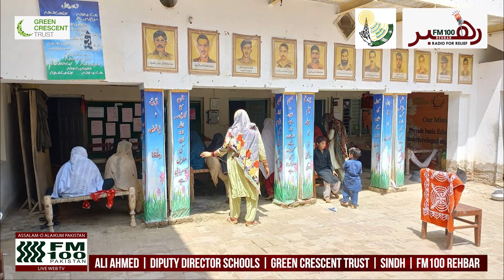FM100 Rehbar | Green Crescent Trust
FM100 Rehbar - initiative of FM100 Radio connecting with people in flood effected areas of Pakistan who will update & aware us about on ground relief work, damages and flood affectees needs and requirement